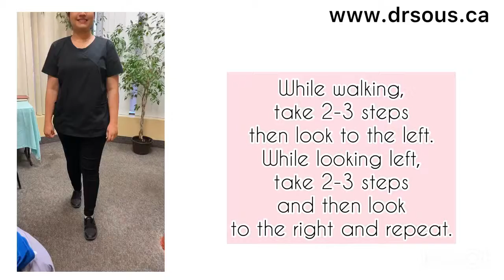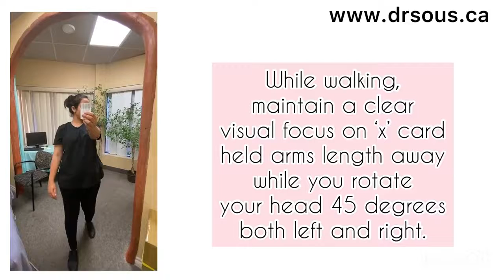November 9, 2020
Vestibular rehabilitation is an exercise-based program, designed by a specialty-trained vestibular physical therapist, to improve balance and reduce problems related to dizziness.

‎إعادة التأهيل الدهليزي هو برنامج قائم على التمرين ، صممه معالج فيزيائي دهليزي مدرب متخصصًا ، لتحسين التوازن وتقليل المشكلات المتعلقة بالدوار.